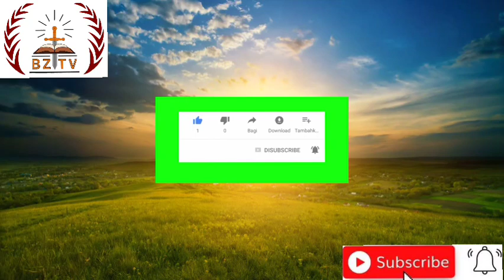THE DIFFERENCE BETWEEN TRUE AND TRUTH || Apostle Arome Osayi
Apostle Arome Osayi is a Nigerian Christian book author, preacher of the word of God, and evengelist. He is the founder and Senior Pastor of Remnant Christian Network (RCN), a church network with it headquarters in Markurdi, Benue State, Nigeria.

⏩ This video is only for the refreshing and edification of the body of Christ.

Note: If you want us to REMOVE ❌ any video from this Channel, please send us your REQUEST✅.
There's no need to strike down the video.

We create videos that will change your life using the materials of some of your favourite ministers of the gospel by the inspiration of the Holy Spirit.

Our purpose in creating these videos is to make quality educational & inspirational videos for our viewers.

Our work is original and drastically rearranged with distinct editing to bring the best from the message. Creative effects are added to highlight certain areas in the message. When there are two or more speakers it is done in a conversational manner meaning they complete each other sentences while dwelling on a topic, intermittent sampling is also applied.

If building your faith as written in the book of Jude 1:20 and getting inspired by the holy spirit is your uttermost priority, kindly subscribe to this channel and turn on your notification bell 🔔 to be notified whenever we upload new videos.
God bless you and stay blessed.